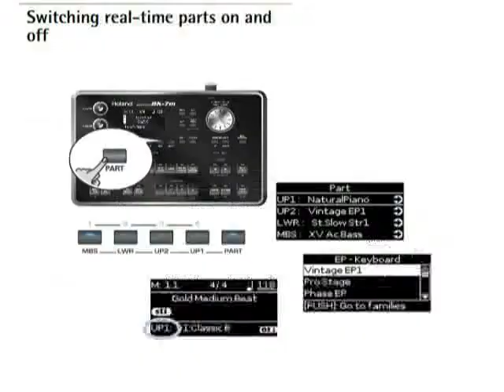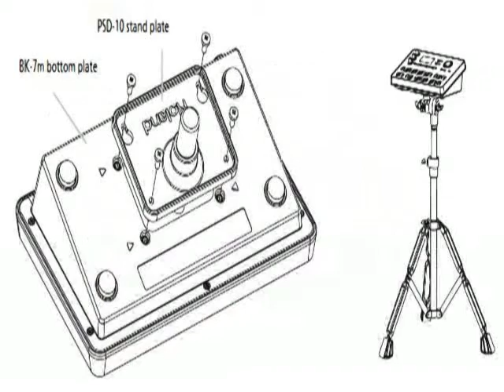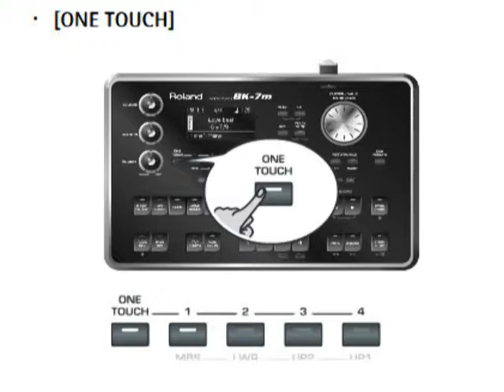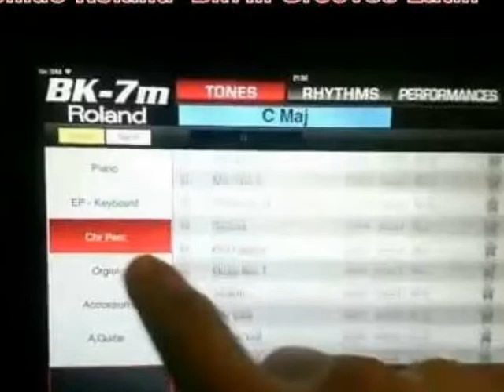Roland BK7m Modulo Arranger de Acompañamiento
Demo Roland BK7m
Demo de Fabrica / Todos los Sonidos son del Roland Bk7m
Demo: All Sounds are Roland Bk7m